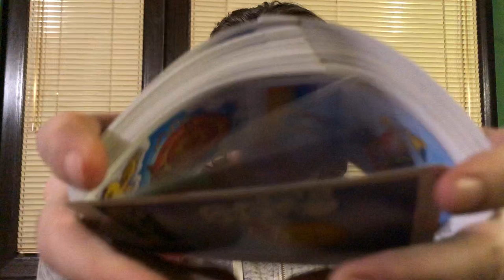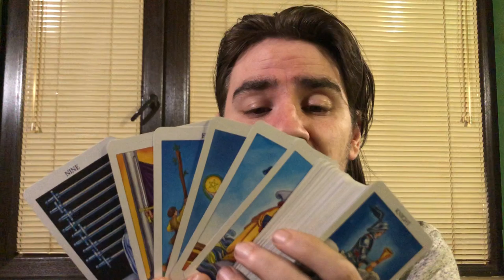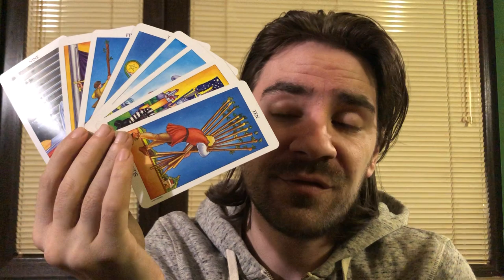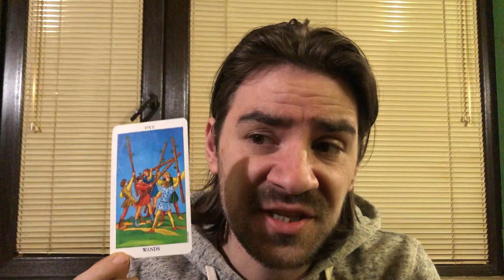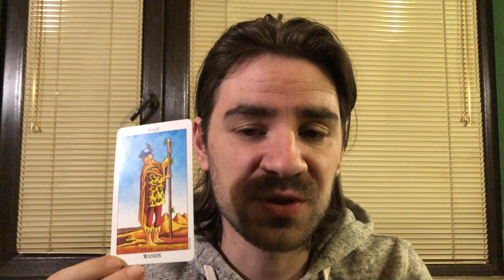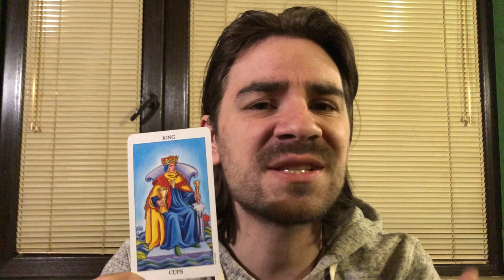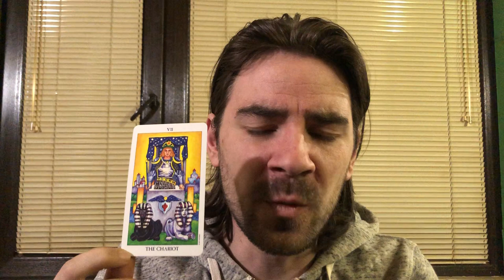💕💥CAPRICORN LOVE! KARMA & CONSEQUENCES! U GET WHAT U DESERVE! ANSWERS ARRIVE! January 13-19 2020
💕💥CAPRICORN LOVE! KARMA & CONSEQUENCES! U GET WHAT U DESERVE! ANSWERS ARRIVE! January 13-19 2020 Welcome to Radko Tarot. To order or schedule a one on one personal tarot reading